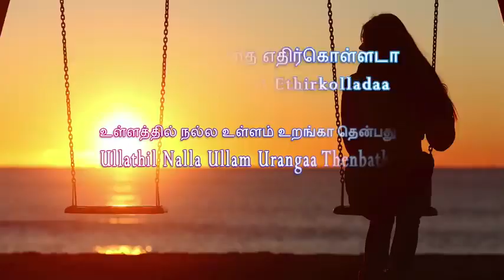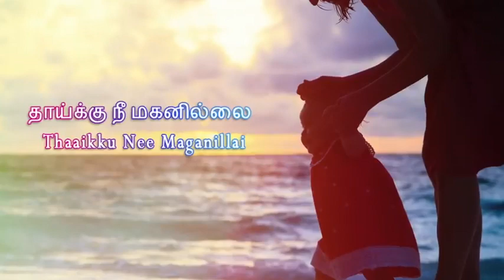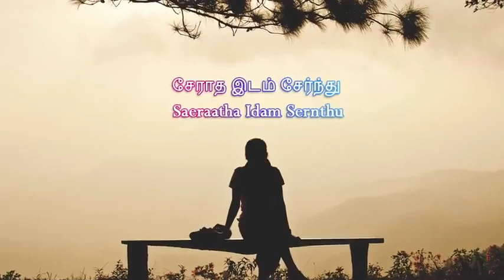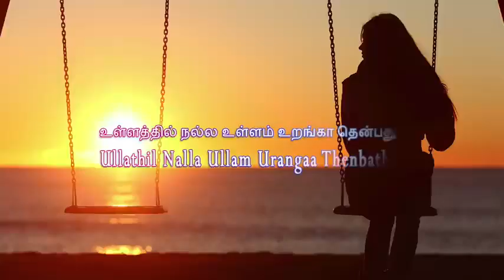ullathill nalla ulla uranghaaa ulla |MGR songs